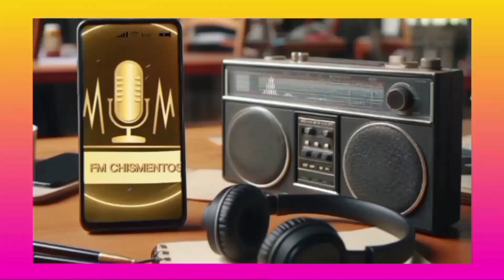Coti Romero y Julieta Poggio: La batalla por el éxito luego de Gran Hermano